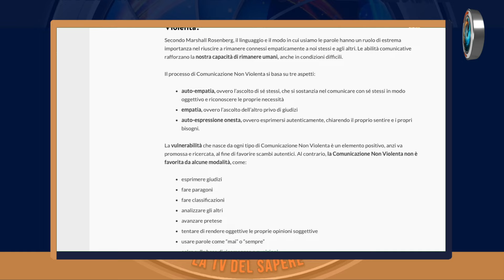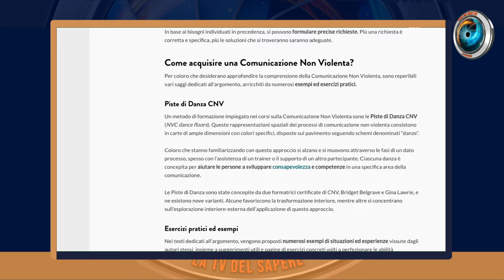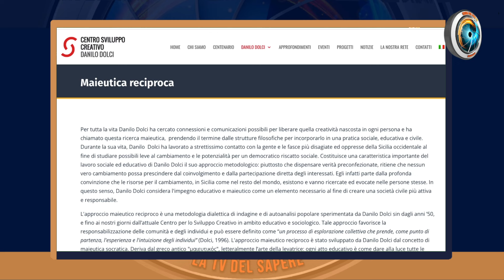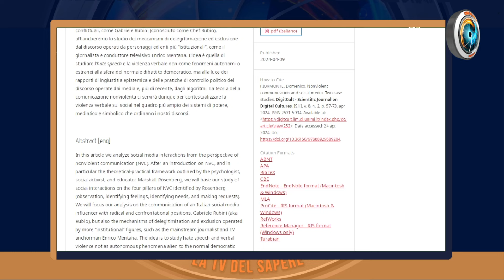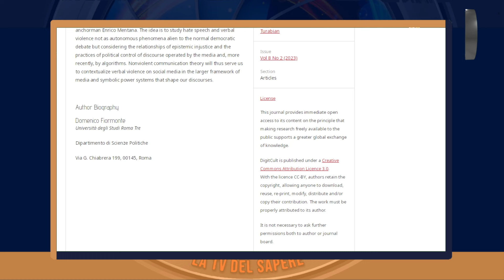Domenico Fiormonte, Antonio Bocchinfuso: un'altra informazione è possibile (1 parte)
La militarizzazione dell'informazione non è più una previsione ma un dato di fatto comprovato da dati. Dall'altra parte c'è chi studia il modello della Comunicazione Nonviolenta in chiave di analisi critica del sistema educativo e informativo. Ne parliamo con Domenico Fiormonte, docente di Sociologia della Comunicazione all’Università di Roma Tre, e Antonio Bocchinfuso, classe 2002, laureato in Scienze Politiche con una tesi sulla solidarietà autorganizzata ed informale. Intervista a cura di Jeff Hoffman

♥️ IBAN:
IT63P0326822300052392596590